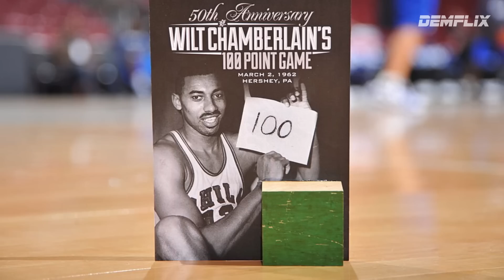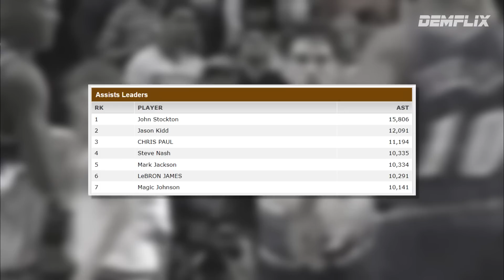Masisira Pa Kaya Ang Mga NBA Records Na Ito?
Ang NBA ay puno ng mga makasaysayang pangyayari na hindi nating inaasahan, bawat season ay merong mga NBA records na nasisira  o dili kaya'y dumadagdag pa sa  NBA record books. Pero minsan bay sumagi na sa inyong mga isipan na meron bang NBA record na imposible o mahirap ng masira? yan ang pag uusapan natin sa video na ito